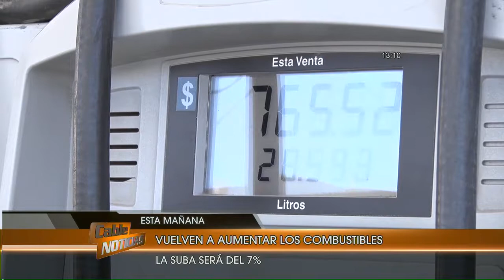Otra suba en los combustibles de un 7%